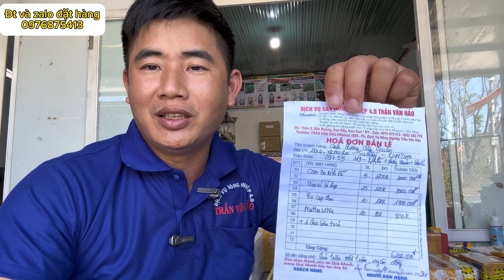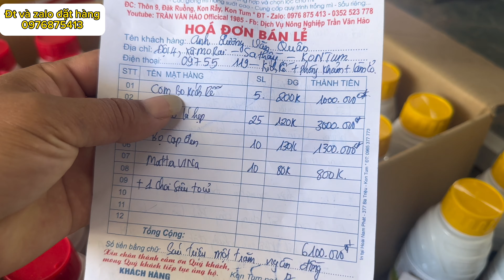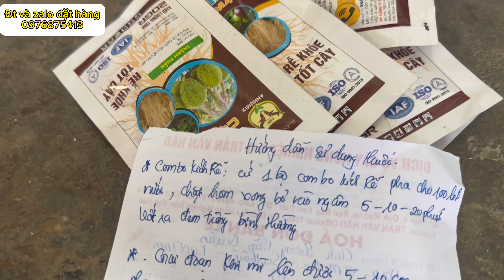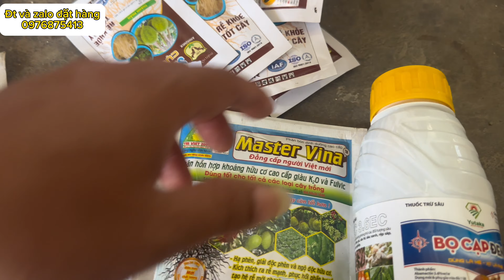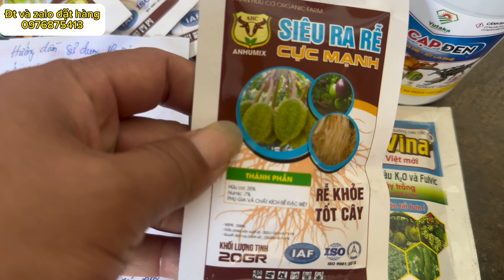Hướng dẫn anh Quân và khách hàng sử dụng combo kích rễ phòng khảm lá và diệt trừ cỏ đợt đầu cho mì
Hướng dẫn anh Quân và khách hàng sử dụng combo kích rễ phòng khảm lá và diệt trừ cỏ đợt đầu cho mì là điều quan trọng.Hướng dẫn anh Quân và khách hàng sử dụng combo kích rễ phòng khảm lá và diệt trừ cỏ đợt đầu cho mì rất đơn giản để ai cũng làm được.Hướng dẫn anh Quân và khách hàng sử dụng combo kích rễ phòng khảm lá và diệt trừ cỏ đợt đầu cho mì có chi tiết trong video này .mời các bạn cùng xem và áp dụng nhé.
Nông nghiệp 4 . 0 Trần văn Hảo xin kính chào quý khách. Trần Văn Hảo chuyên cung cấp, tư vấn các loại vật tư nông nghiệp, như phân bón, thuốc trừ sâu trừ cỏ cho tất cả các loại cây trồng. Đặc biệt các loại giống mì năng suất cao như H N 1, H N 3 6, H N 8 0 và sản phẩm siêu tạo củ khoai lang khoai mì, giúp cây lấy củ nhanh chóng đạt được kích cỡ to. Sản phẩm phân phối rộng rãi tại thị trường trong nước, luôn được khách hàng đánh giá cao về chất lượng. Địa chỉ Thôn 9, Đắk Ruồng, Kon Rẫy, Kon Tum. Xin cảm ơn quý khách
👉 khi đi ra thăm vườn mì, bà con đặc biệt lưu ý đến những cây sắn hoặc mì nhà bị héo lá héo ngọn bất ngờ nhé! bệnh héo xanh heo tươi héo rũ chết héo trên cây mì hoặc là những cây khác đặc biệt là rất nguy hiểm. chúng ta cần có biện pháp khắc phục cây mì bị bệnh vàng lá thối củ kịp thời thì mới bảo vệ được thành quả của chúng ta. các bạn cần phân biệt được 10 các bệnh thối rễ và thân có nguồn gốc từ đất .
bệnh thối gốc héo rũ trên khoai sắn rất là nguy hiểm trong thời điểm bây giờ.các bạn lưu ý để bảo vệ thành quả của mình nhé.
👉 hầu hết khi trồng mì cũng mong muốn trồng mì đạt được năng suất cao nhất. anh chị đã biết kỹ thuật trồng mì cho năng suất cao chưa? 4 cách đơn giản giúp bạn có được râỹ mì đẹp và năng suất cao 4 đến 6 tấn trên 1 sào Tây Nguyên bạn đã biết? tại Việt Nam đã có kỹ thuật trồng sắn cho năng suất cao? giống mì năng suất cao 4,5 đến 9tâns trên sào Tây Nguyên bạn đã biết chưa? trồng khoai mì theo cách người Thái Lan như thế nào? khi trồng mì bạn phải biết quy trình kỹ thuật bón phân cho khoai mì Đạt năng suất cao nhé? cách trồng mì của người dân đồng bào Tây Nguyên ra sao? tại Tây Nguyên bạn đã lựa chọn được trồng khoai mì nào cho năng suất cao nhất chưa? khoa học công nghệ 27 kỹ thuật trồng sắn bền vững trên đất dốc tập 2 thu hoạch bảo quản và chế biến bạn đã được xem? chăm sóc và bón phân cho cây mì đúng cách đạt năng suất cao nông dân làm giàu hiệu quả? có những chia sẻ cách trồng mì bí quyết làm giàu của người dân và kỹ thuật trồng sắn bạn nên học hỏi nhé? bạn đã có dụng cụ nhậu sẵn trên đồi dốc núi chưa? tại sao khách hàng lại lựa chọn giống mì năng suất cao km140 của Trần Văn Hảo.? máy trồng mì Kubota có hiệu quả với cây mì không? nếu đất bằng bạn hãy dùng xe máy để chạy khách hàng trồng mì cho nhanh?! thu hoạch mì tại Tây Ninh và cách nhận biết giống mì nào tốt nhất? kỹ thuật trồng và chăm sóc cây mì năng suất cao nhất? nông dân làm giàu cách trồng khoai mì từ a đến z? khi trồng khoai mì bạn hãy chọn cách nào cho nó phù hợp và năng suất cao nhất? kỹ thuật trồng mì hôm đứng đạt kết quả cao? phòng trừ bệnh thối củ trên khoai mì ? khách hàng đắk nông nhận xét gì về giống năng suất cao km140 do Trần Văn Hảo cung cấp!? kỹ thuật trồng và chăm sóc khoai mì? kỹ thuật trồng sắn cho năng suất cao bà con cần biết? bạn đã có ai hướng dẫn kỹ thuật trồng sắn tăng năng suất cao? hậu Giang nhiều nơi trồng cây khoai mì bán lá? bạn phải biết quy trình trồng cây khoai mì đúng cách đơn giản kỹ thuật trồng cây mì như thế nào? trồng sắn mì đúng kỹ thuật đạt năng suất cao? cách trồng mì nhiều củ chuyên gia chia sẻ bí quyết trồng sắn từ a đến z? trồng mì hôm đứng? cẩm nang cây trồng kỹ thuật canh tác sắn mì Đạt năng suất cao? quy trình kỹ thuật canh tác khoai mì? kỹ thuật trồng và bón phân cho khoai mì ra làm sao? kỹ thuật trồng sắn trên đất dốc quy trình kỹ thuật trồng mì năng xuất sắn xử lý hom giống khoai mì, khoai mì 3 tháng ,trồng khoai mì lấy lá thu hoạch khoai mì ,bán giống cây khoai mì.